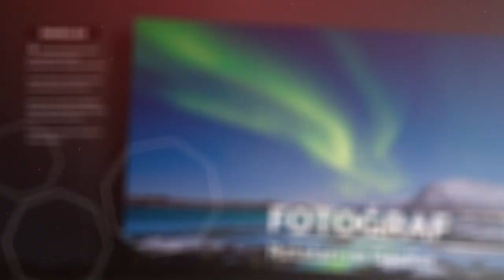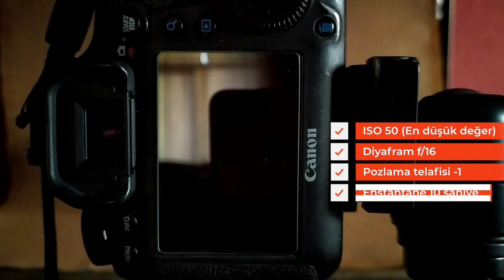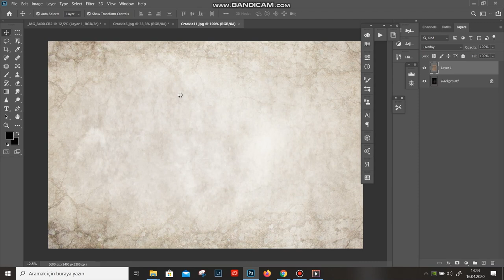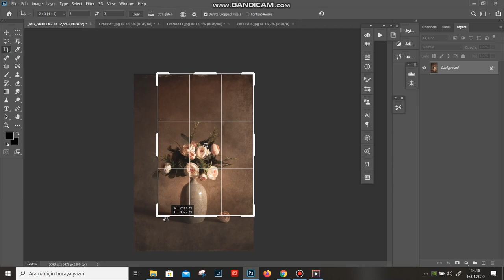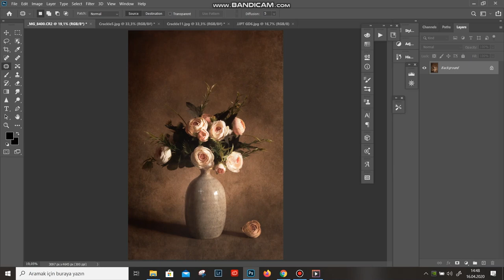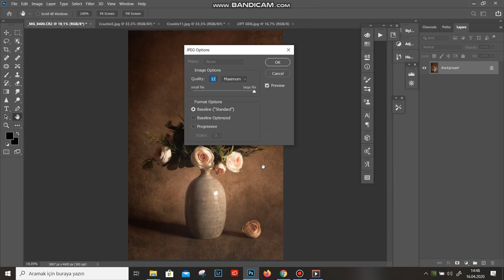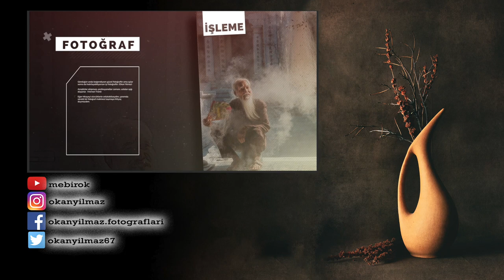Still Life Fotoğraf Nasıl Çekilir?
Resim sanatının en önemli dallarından birisi natürmort resimler. Fotoğraf icat edildikten sonra da bu alanda "Still Life" diye adlandırdığımız fotoğraflar üretiliyor. Bu fotoğrafların bir çoğu ışığı çok güzel kullanıyor, soft bir dokusu ve resimsi bir havası var. Şahsen bu alandaki güzel fotoğrafları izlemeye bayılıyorum.

Yurt dışında bu alanda çalışan birçok fotoğrafçı var ama ülkemizde ilgi az. Bugün bu alanda çok başarılı fotoğraflar ortaya koyan bir arkadaşımızı yani Çiçek Kıral’ı sanal olarak konuk edeceğiz ve Still Life Fotoğraf Nasıl Çekilir hakkında konuşacağız.

Haydi buyurun…

still life
still life fotoğraf çekimi
still life fotoğrafçılık
still life fotoğraf sanatçıları
natürmort
natürmort fotoğraf nasıl çekilir
natürmort fotoğraf
fotoğraf çekim teknikleri
fotoğraf editleme
photoshop
fotoğraf düzenleme
çiçek kıral
nasıl çekilir
still life fotoğraf nasıl düzenlenir
still life fotoğraf nasıl editlenir
still life fotoğraf çekim teknikleri
mebirok